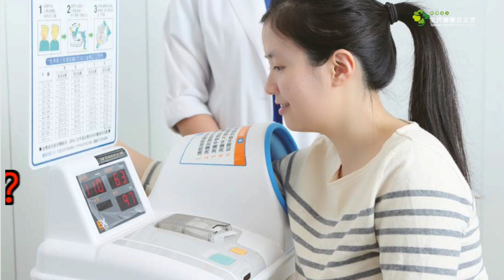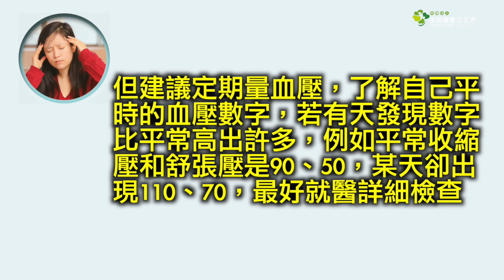為什麼會低血壓？嚴重嗎？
談到血壓，多數人擔心的是會引發各種心血管疾病的高血壓，不過也有一群人卻是因為低血壓而困擾。低血壓嚴重嗎？醫師強調，重點是有無伴隨不適症狀！

臺大醫院內科部心臟內科主治醫師李任光，曾在接受《好健康》會刊諮詢時提到，原則上，若收縮壓在90毫米汞柱以下，或舒張壓在60毫米汞柱以下，只要其中一項符合，就可稱為低血壓。